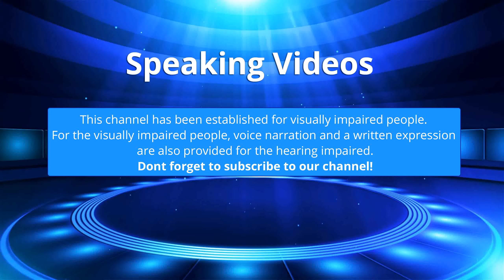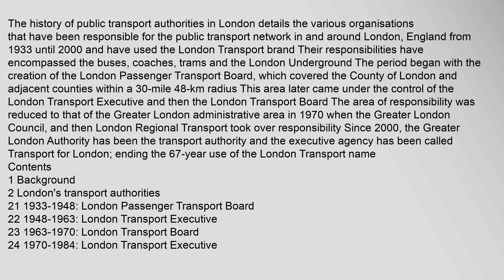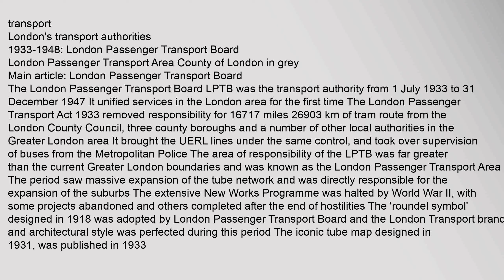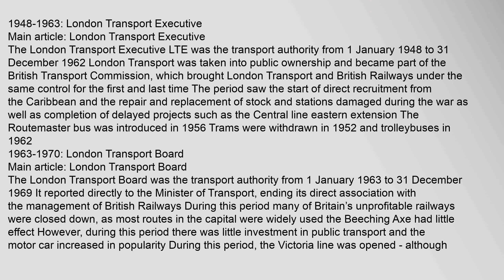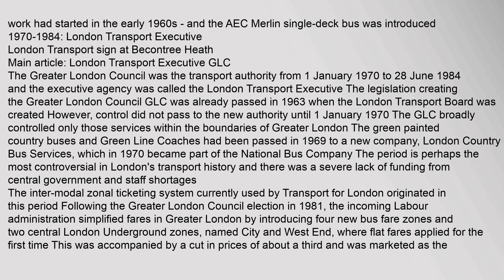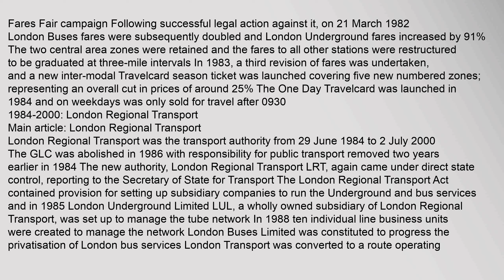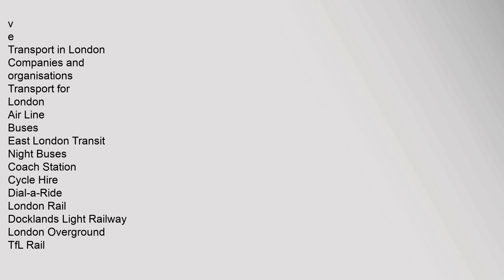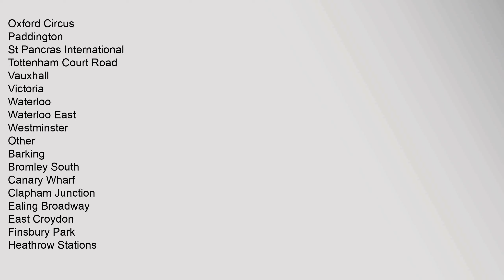History of public transport authorities in London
Contents
1,Background
2,Londons,transport,authorities
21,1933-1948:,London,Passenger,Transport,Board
22,1948-,History,of,public,transport,authorities,in,London